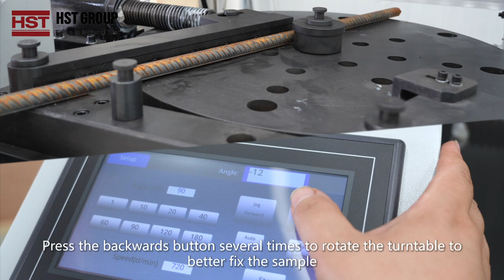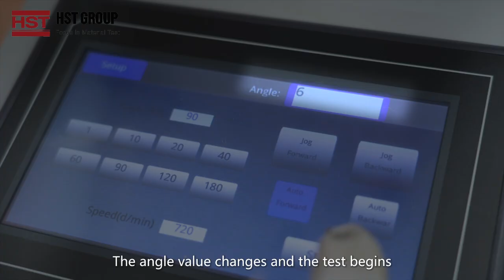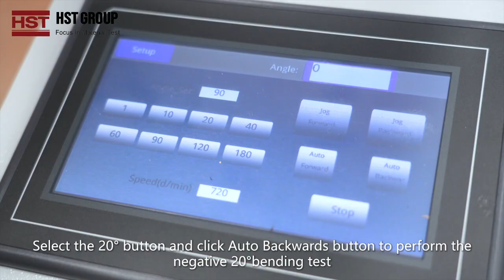How to use HST-BT50 Motorized Bending Testing Machine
The Bending Testing Machine is special equipment to do bending test for reinforce bar, steel bar and pipe. It can do bending test in both directions according to standards requirement. It conforms to standards ASTM A615-89, ASTM A615M-89, ISO 7438:1985, and ISO8491:1986 (E).